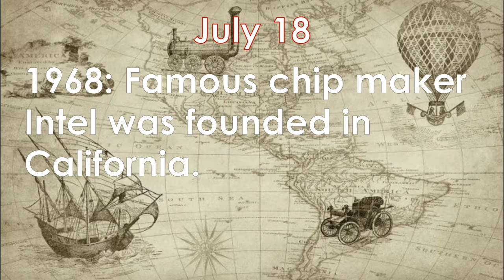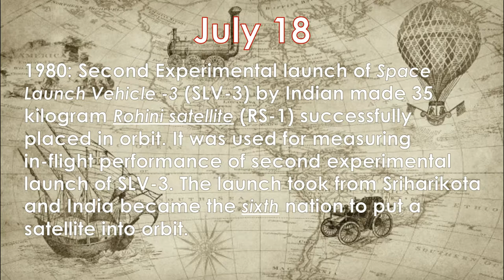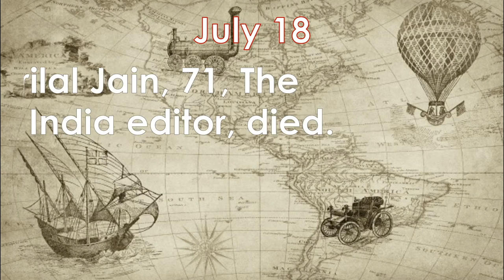18th July Today in History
Find out what happened in India and World today i.e. 18 July